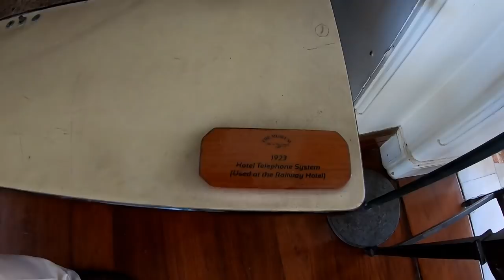Hotelrundgang mit Jan - Hotel Manger Centara Grand Hua Hin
Am letzten Tag unseres Aufenthalts stand ein Hotelrundgang mit Jan auf dem Programm. Jan ist der Hotel Manager im Centara Grand Hua Hin, er zeigte uns verschiedene Zimmer und nannte die entsprechenden Preise dazu. Anschließend wurden wir durch die wunderschöne Parkanlage geführt und Jan weiß so einiges über die fast hundertjährige Geschichte des Hotels zu berichten. Es war ein wunderschönes und ereignisreiches Wochenende für uns, dafür herzlichen Dank an Jan und Steffen.